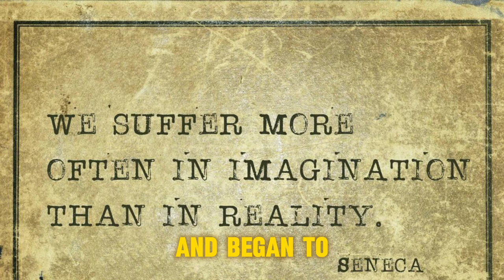When Was AI First Discovered The History of AI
In this captivating video, we delve into the fascinating origins of artificial intelligence (AI). From classical philosophers’ early attempts to describe human thinking as a symbolic system to the formal establishment of AI in 1956 at a conference held at Dartmouth College, the journey has been nothing short of remarkable12.

Join us as we explore the timeline of AI development, tracing its evolution from the first digital computers invented just eight decades ago to the present day. Discover how AI systems have rapidly evolved, surpassing human performance in domains such as language understanding and image recognition. We’ll even introduce you to Theseus, the remote-controlled mouse built by Claude Shannon in 1950, which could navigate labyrinths and remember its course3.

Whether you’re an AI enthusiast or simply curious about the history of this transformative field, this video provides a captivating glimpse into the past, present, and exciting future of artificial intelligence. 🤖🎥